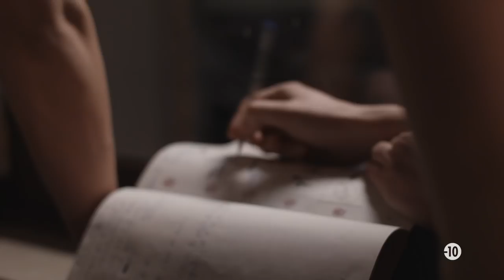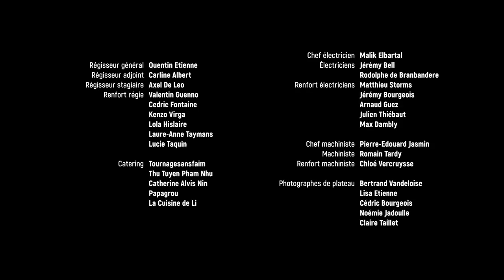La théorie du Y : "Malik" (S01E08)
LA THEORIE DU Y est de retour avec une saison 3 à découvrir au rythme d'un épisode / semaine, chaque lundi 18h sur notre channel, Facebook et Instagram

LA THEORIE DU Y | SAISON 1 EPISODE 8
Alors que Sam annonce à Malik qu’il part faire un stage à Berlin, ce dernier reçoit un appel troublant d’Anna.

Réalisation : Caroline Taillet, Martin Landmeters
Scénario : Caroline Taillet, Martin Landmeters
Production : David Borgeaud, Erika Meda
Une production RTBF & Roue Libre

Avec :
Léone François (Anna)
Ophélie Honoré (Claire)
Colin Javaux (Matteo)
Salim Talbi (Malik)
Violette de Leu de Cecil (Lucie)
Emilien Vekemans (Sam)